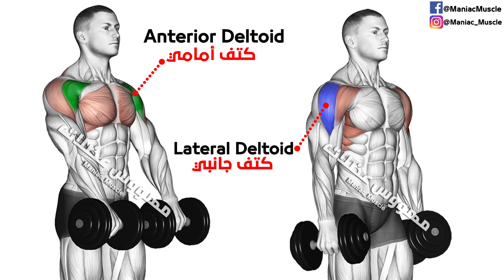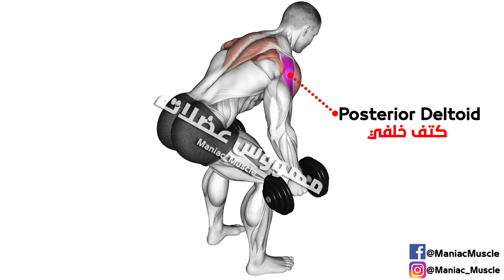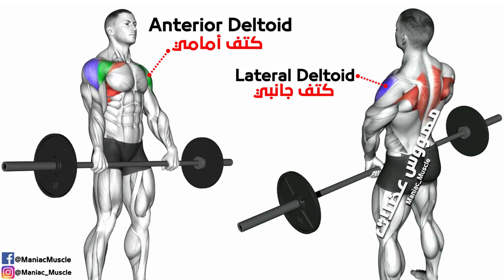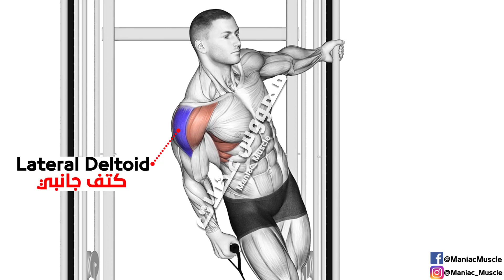7 SHOULDER EXERCISES YOU SHOULD BE DOING! | Shoulder workout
7 SHOULDER EXERCISES YOU SHOULD BE DOING! | Shoulder workout

00:00 Shoulder Exercises
00:08 Seateding Dumbbell Front Lateral Raise
00:37 Cable Single Arm Frontal Raise
01:08 Dumbbell Bent Over Rear Row
01:35 Machine Shoulder Press
02:19 Barbell Upright Row + Front Raise
02:48 Cable Lateral Raise
03:31 Dumbbell incline Y raise
04:26 Fine